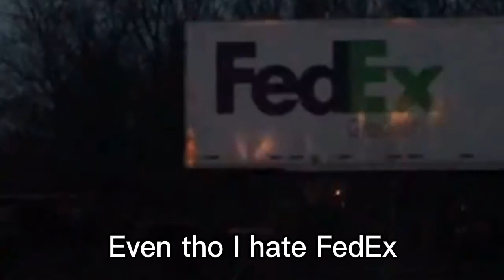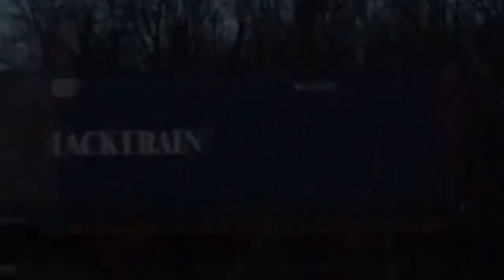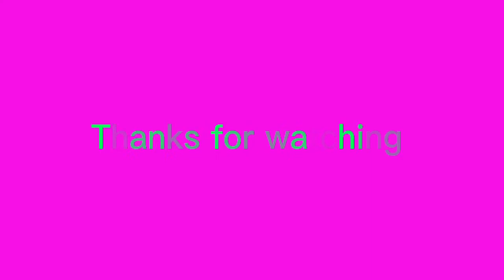Railfanning across Hoxie Sub! (ERFP44) 3 19 21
There are lots of trains across the route once. Ft. 4 CSX units, NS coming around the bend, 2 ex-South Carolina central, and more across Hoxie Subdivision.
Locations:
Kensett, Judsonia, and Bald Knob, Arkansas. I took my bike there til at least at night. My friends kept begging me as I’m still a pro railfan! A lot of railfans do pro too.